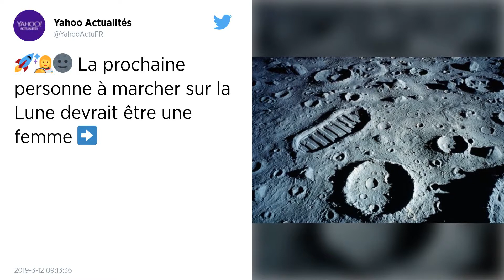« La prochaine personne sur la Lune sera une femme », selon le patron de la NASA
La NASA estime que la prochaine personne qui posera un pied sur la lune sera une femme. Un territoire qui n'a jusqu'alors été exploré que par des hommes. L’agence spatiale américaine envisage même de répéter l’expérience pour la planète Mars.

Pour la journée internationale de la femme, Jim Bridenstine, administrateur de la NASA, a mis les petits plats dans les grands. Il a annoncé vendredi 8 mars dans l’émission Science Friday qu’il était « probable que la prochaine personne sur la Lune soit une femme », mettant ainsi fin à la série jusqu'alors exclusivement masculine des explorateurs lunaires.